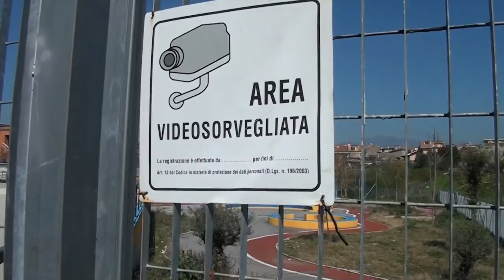Guidonia Montecelio Comune Elezioni - Skate Park ColleFiorito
Comune di Guidonia Montecelio: lo stato di abbandono dello skate park a Collefiorito: elezioni amministrative. Consigliere  Emanuele Di Silvio mostra lo stato dello skate park di cui si lamentano parecchi cittadini di Guidonia.